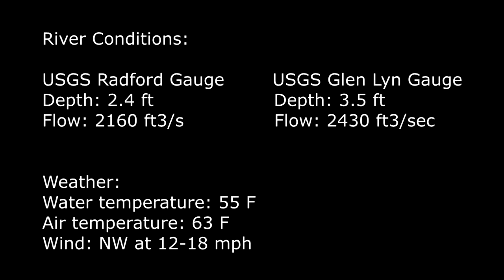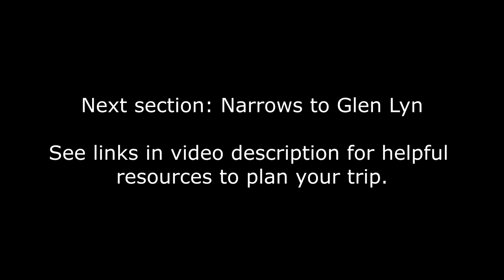New River Float Trips: Bluff City to Narrows (Camp Success)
This is a video guide to floating the New River in Virginia from the Bluff City boat ramp to the Camp Success boat ramp in Narrows.  It is provided for the purpose of helping people planning this float trip know what to expect on the river.

This float section features two class I rapids that, while easy to navigate, do contain some waves that are a bit large for a class I rapid, so be prepared to get wet.

There are several good spots for fishing on this float, especially in the eddies and pools below the rapids.  Also, the rip-rap on river left shortly after starting the float is a good place to find rock bass.

Use the links below to help in your planning.